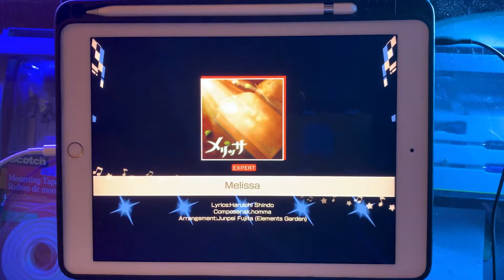BanG Dream! Melissa [EXPERT25][ALL PERFECT] ft. hands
Of the 5 existing Morfonica songs on endori (as of upload), this one was the hardest for me to AP (ーー;)